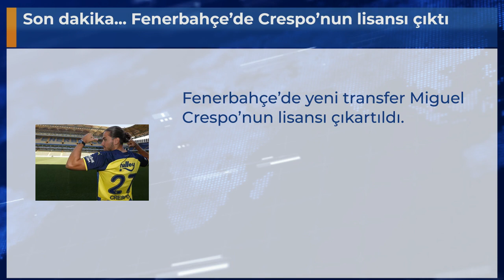Son dakika... Fenerbahçe’de Crespo’nun lisansı çıktı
Fenerbahçe’de yeni transfer Miguel Crespo’nun lisansı çıkartıldı.